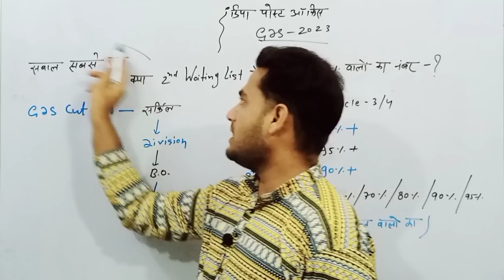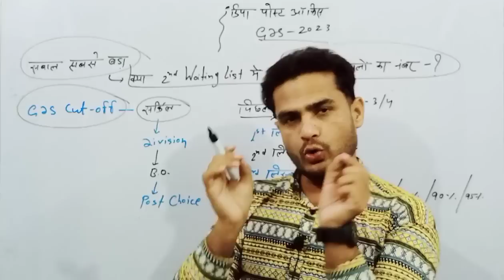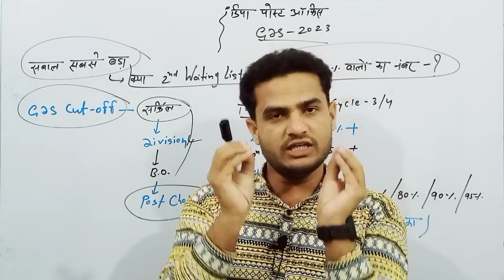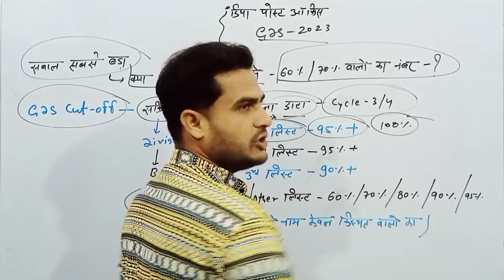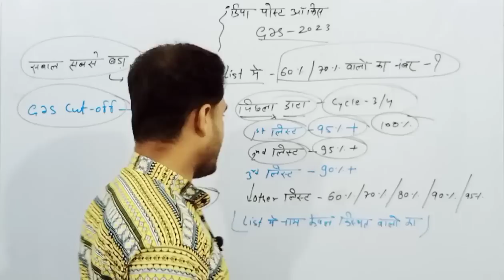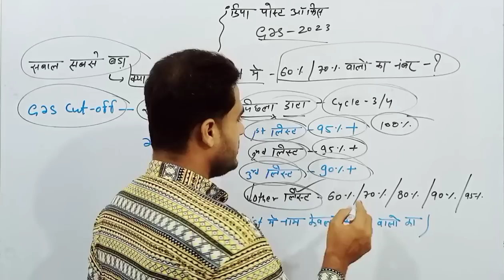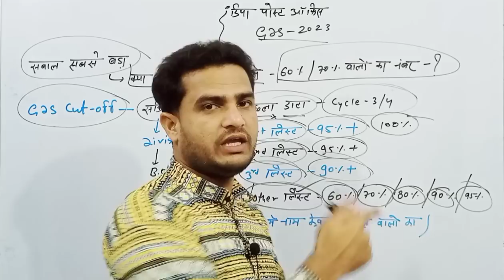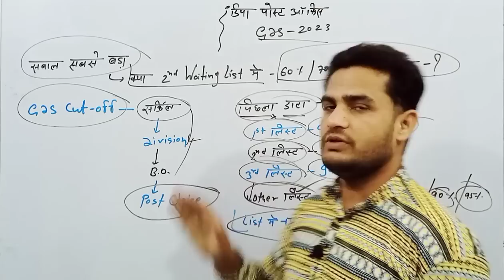India Post GDS 2nd List Cutoff 2023 Gds 2023 cut-off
India Post GDS 2023 2nd वाले हो जाओ तैयार | GDS DV 2023 last date | Gds 2nd list

Abhishek Jagarwad

🇮🇳Proudly Indian🇮🇳

Jai Hind🇮🇳